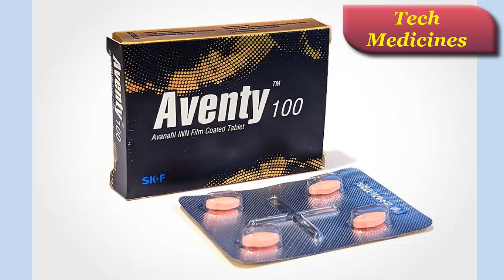Aventy 100 mg Tablet bangla | অ্যাভেন্টি ১০০ মিগ্রা ট্যাবলেট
অ্যাভেন্টি ১০০ মিগ্রা ট্যাবলেট